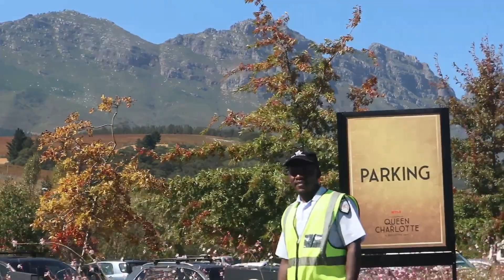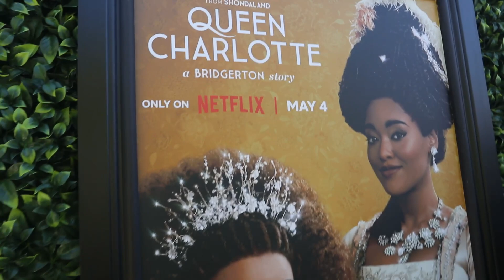cape town diaries | ep.10: lets catch up, Bridgerton event, lets make Butter Chicken for lunch ♡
Hiiiii besties

Gosh long time! Nervous laugh
Excited to be back to the YouTube Space and hoping to be more consistent now on, thank you guys for your continuous support. I appreciate each one of you!

In this vlog I show you some snippets of the Bridgerton event I attended, which I know was a long time ago but I have so much content to share that I thought I might as well start from the older ones